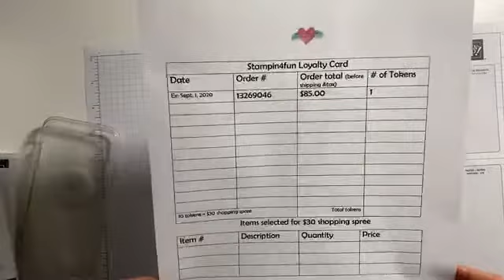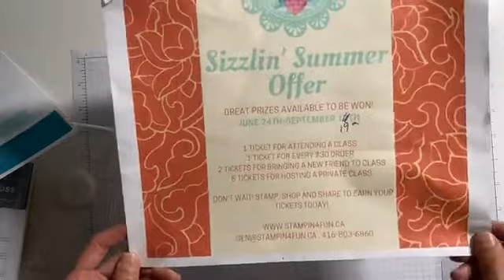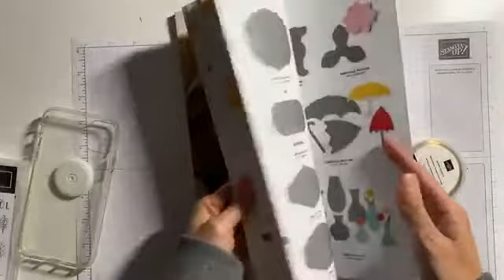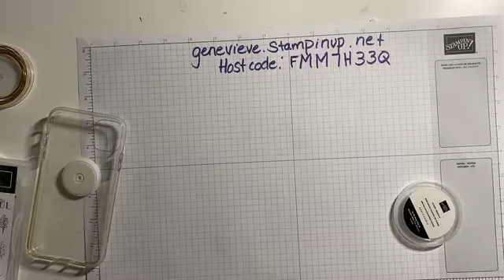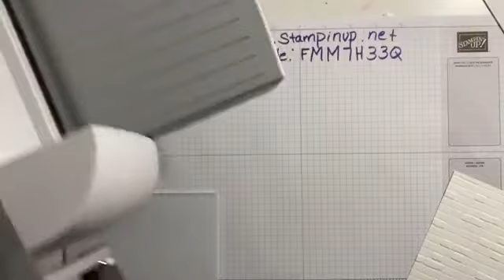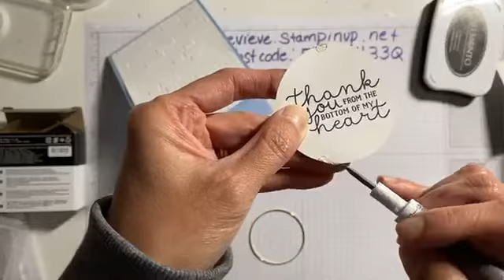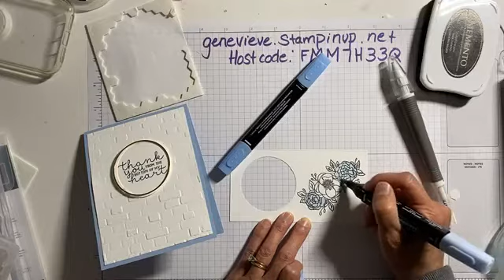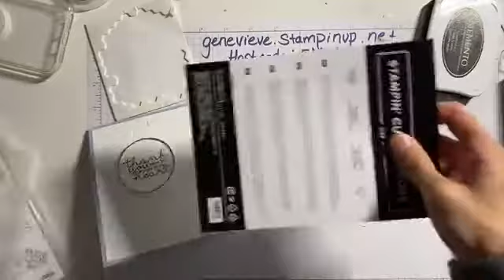Introducing the Product of the Month; Gold hoop embellishments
Enjoy this video where I show how to make a pretty card.

Don't miss any of the news!

Join my Team STIC stampers and enjoy more stampin' fun and get discounts on your stampin' shopping!